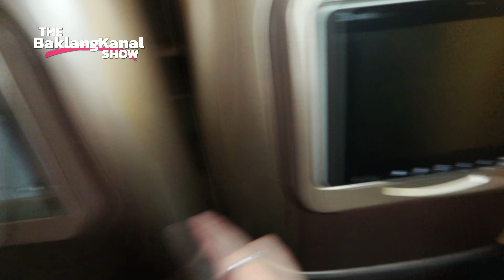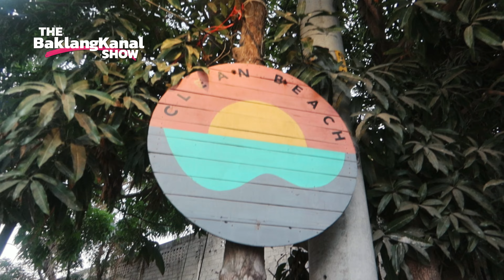S07E05: ELYU TRIP WITH MY ASIKAKA FRIENDS PART 1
sa wakas talaga naman at nakabalik na ang inyong baklang kanal sa paborito iyang probinsiya in the north, witwitttt elyu! eto ang unang araw namin pagbalik sa surfing capital of the philippines at abangan ang part 2 ng aming pambubulabog sa mga taga norte hakhakhak!